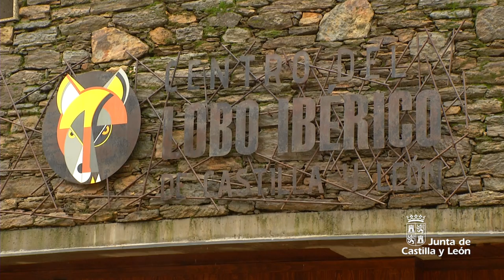Centro del lobo ibérico de Castilla y León